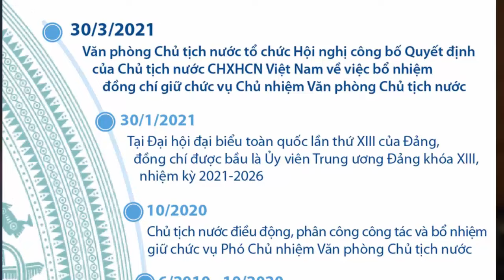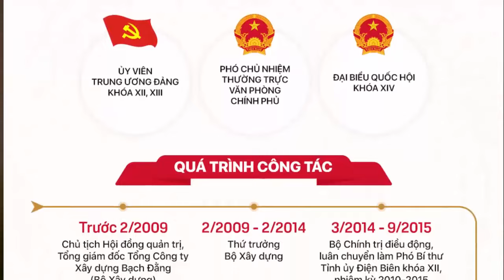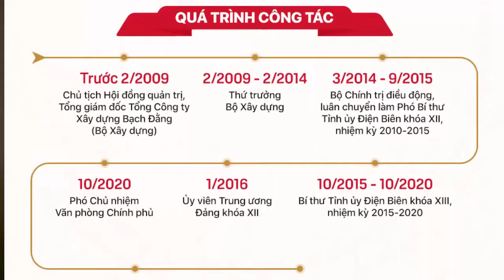Tiểu sử 2 Chủ nhiệm của Văn phòng Chủ tịch nước và Văn phòng Chính phủ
Tiểu sử chủ nhiệm văn phòng Chủ tịch nước: Lê Khánh Hải (1966-) là một chính khách cao cấp Việt Nam và hiện là Ủy viên Ban Chấp hành Trung ương Đảng Cộng sản Việt Nam khóa XIII[1], Chủ nhiệm Văn phòng Chủ tịch nước.
Lê Khánh Hải sinh ngày 27 tháng 05 năm 1966, quê tại xã Triệu Thành, huyện Triệu Phong, tỉnh Quảng Trị,[3] trong một gia đình có truyền thống cách mạng, là cháu nội của cố Tổng Bí thư Ban Chấp hành Trung ương Đảng Cộng sản Việt Nam Lê Duẩn, là con trai của Đại tá Lê Hãn - nguyên Cục trưởng Cục Quản lý các nhà trường quân đội, nguyên Tư lệnh Bộ Tư lệnh Bảo vệ Lăng Chủ tịch Hồ Chí Minh.
Ngày 30 tháng 3 năm 2021, Ông Lê Khánh Hải giữ chức Chủ nhiệm Văn phòng Chủ tịch nước.
Chủ nhiệm văn phòng Chính phủ: Trần Văn Sơn (sinh năm 1961) là một chính trị gia người Việt Nam. Ông hiện là Bộ trưởng, Chủ nhiệm Văn phòng Chính phủ, Ủy viên Ban chỉ đạo Quốc gia phòng, chống dịch COVID-19. Trong Đảng Cộng sản Việt Nam, ông là Ủy viên Ban Chấp hành Trung ương Đảng Cộng sản Việt Nam khóa XIII, Ủy viên Ban Cán sự Đảng Chính phủ. Ông từng là Bí thư Tỉnh ủy Điện Biên, đại biểu Quốc hội Việt Nam khóa XIV nhiệm kì 2016–2021, thuộc đoàn đại biểu quốc hội tỉnh Điện Biên.
Ông Trần Văn Sơn, dân tộc Kinh, sinh ngày 1 tháng 12 năm 1961, tại xã Hải Anh, huyện Hải Hậu, tỉnh Nam Định.

Ông tốt nghiệp Đại học Xây dựng, ngành Kinh tế Xây dựng. Ông cũng có bằng Thạc sĩ Quản trị kinh doanh.
Sáng ngày 28 tháng 7 năm 2021, tại kỳ họp thứ 1 ông được Quốc hội Việt Nam khóa XV bầu làm Bộ trưởng, Chủ nhiệm Văn phòng Chính phủ nhiệm kỳ 2021–2026 theo đề nghị của Thủ tướng Phạm Minh Chính.